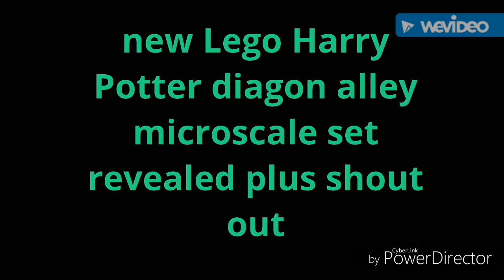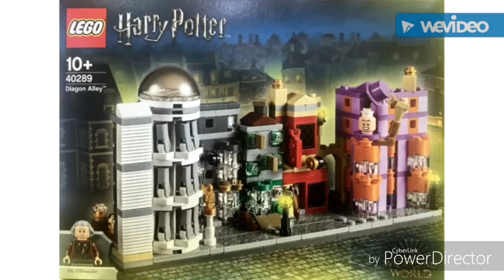Lego Harry Potter microscale diagon alley set revealed plus a shout out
Shout out to albatron 666